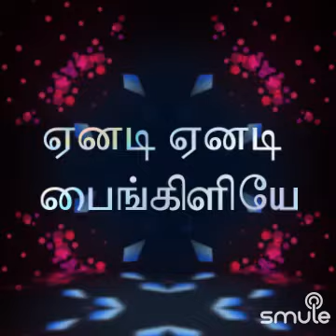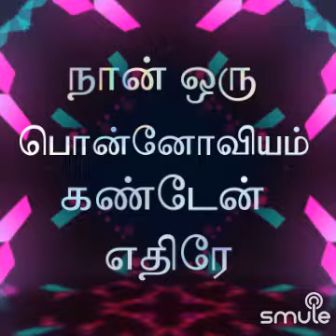நான் ஒரு பொன்னோவியம் கண்டேன் - Dr Neelakandan+ Minu